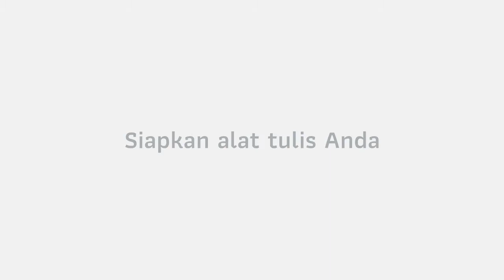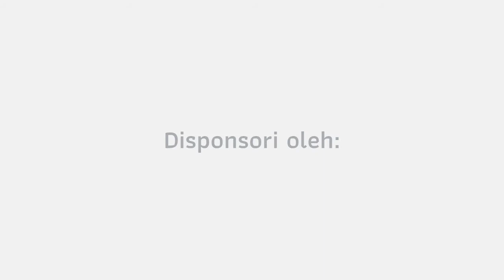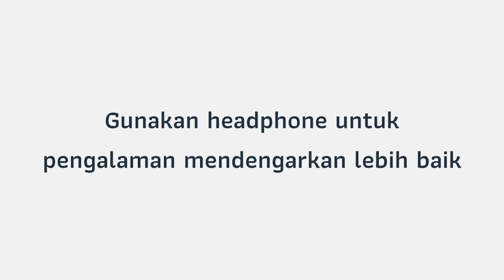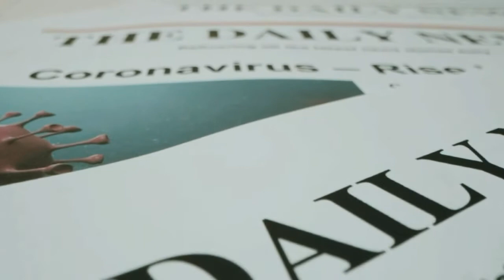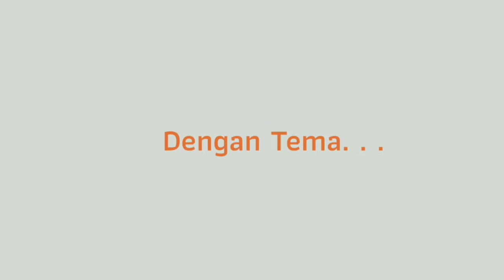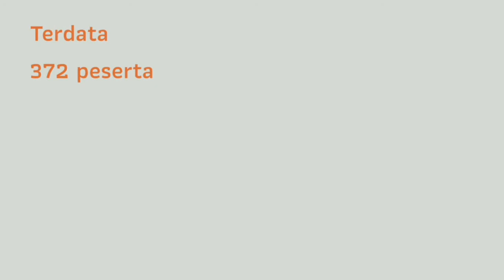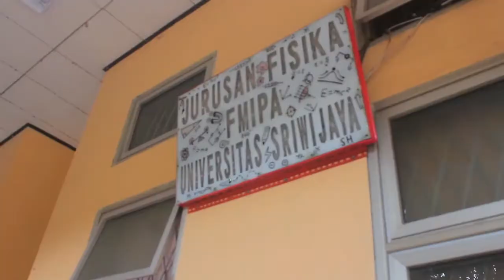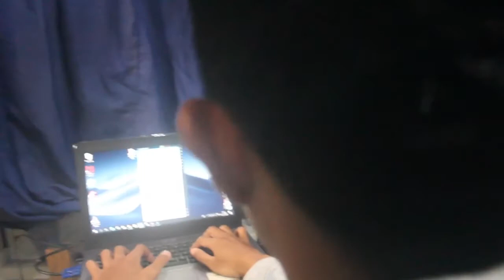Webinar/Seminar Nasional 2020 "Technology Application During Pandemic Based On Industry 4.0" Part 1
Seminar Nasional ini diselenggarakan oleh Himpunan Mahasiswa Fisika dan Jurusan Fisika FMIPA Universitas Sriwijaya
Pada Tanggal 28 November 2020
Dengan Pemateri Khairun Rizki (CEO Sanbercode)

Semoga seminar nasional ini bermanfaat bagi setiap peserta dan penonton
Seminar nasional ini disponsori oleh:
- Geuliscious Ice Cream